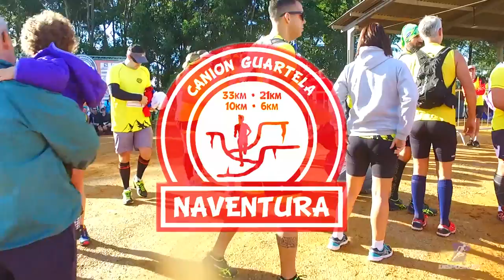Naventura Outdoor Experiences :: Guartelá 2017 :: Disposição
Naventura Cânion Guartelá